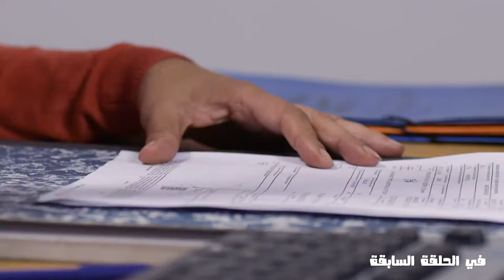Banque populaire...pub serie